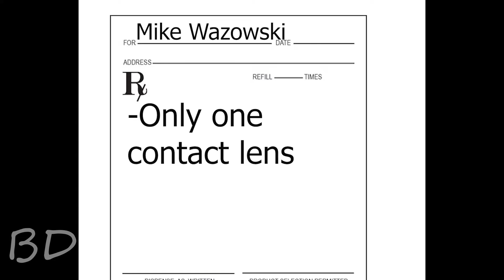Film Biology: Mike Wazowski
What's wrong with Mike Wazowski? From a biological standpoint, a lot.

What movie or character should I do next?